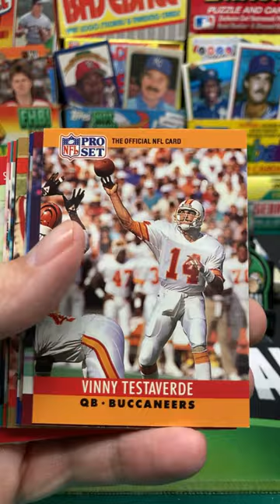1990 Pro Set NFL Football Series 1 Pack